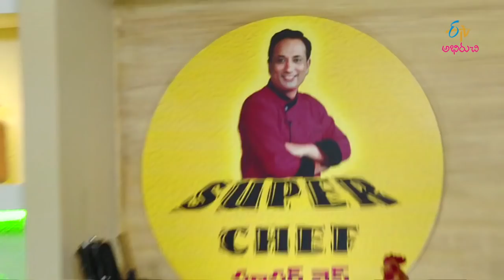Atukulatho bissibelle bath | Super Chef | 18th July 2017 | Full Episode | ETV Abhiruchi